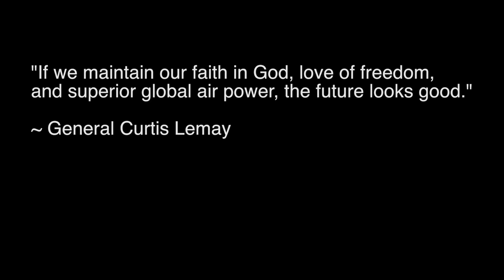Saving The Burj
The Burj, under attack by terrorists, is saved by US air power.